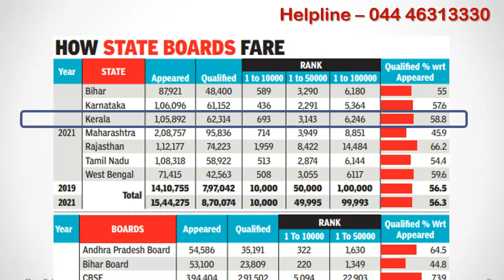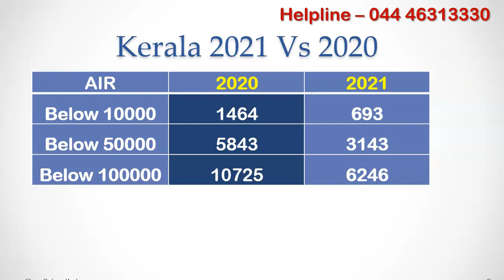Kerala NEET Performance 2021 Vs 2020 - KL State Quota Cutoff Expected to Decrease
Welcome to  MBBSCouncil. Recently times of india released article on neet 2021 student performance from various state boards vs CBSE. Eventhough there is no official communication from NTA regarding kerala state NEET 2021 student performance, we know that based on previous year experience data insights provided by times of india is correct 90% of the time. In this video, lets see how kerala students performed in neet 2021 compared to neet 2020

From Kerala, 62 314 students qualified neet 2021 exam which is 58.8% qualifying ratio. Last year passing ratio was close to 64%.  Apart from the passing ratio, the article also mentions the number of kerala state students who have ranked within first 10000 ranks, 50000 ranks and 1 lakh all india rank.

During 2020, 1464 students got ranking below AIR 10000 whereas as per times of india report only 700 kerala state students have managed to get within AIR 10000 during 2021.

Similarly the number of kerala students within 50000 all india rank as well as 100000 all india rank also decreased significantly which indicates that neet 2021 appeared kerala students have performed significantly poorer compared to NEEt 2020 appeared kerala students. What this indicates is that, the cut off will decrease significantly for kerala state quota this year if there is no change in number of seats and reservation.

If you want to know last year cut off for any medical college in india for all india quota or state quota, install mbbscouncil. link to install app is given in the description below.